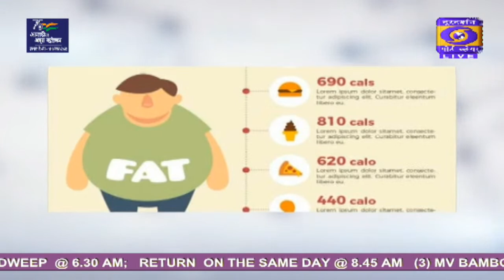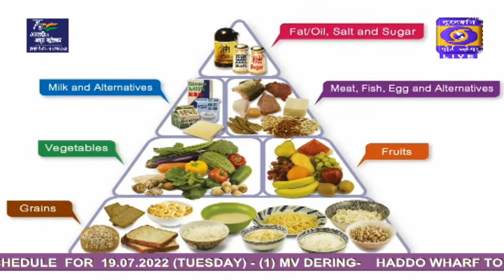Integrated Diarrhoea Control Fortnight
Dr. Shamaitha AP,
Pediatrics ANIIMS